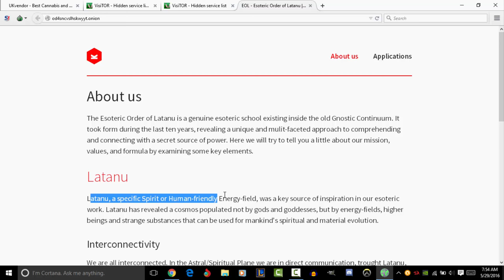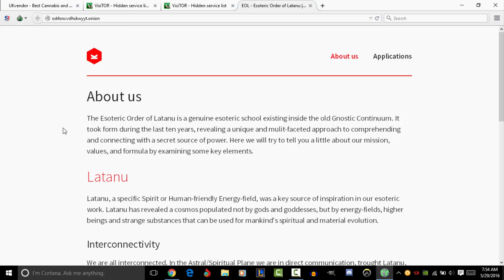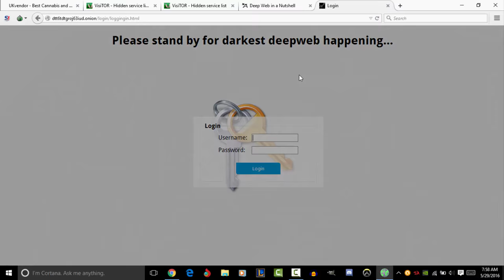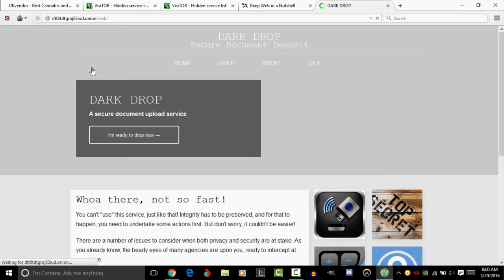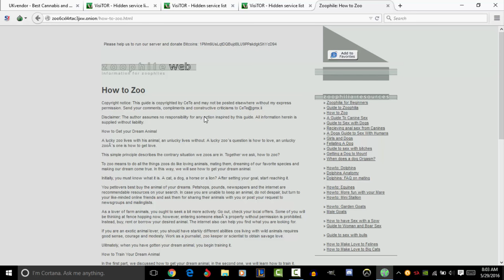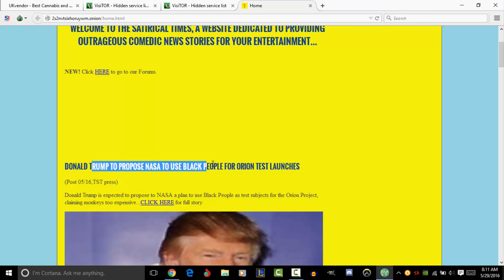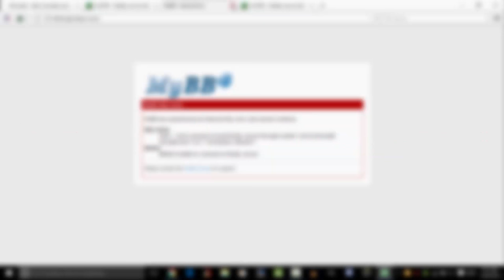Deep Web Exploration #3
Based on the obscene material i managed to find with barely scratching the surface i am still contemplating on stopping this series. I will keep you updated.

SKYPE:TCPW